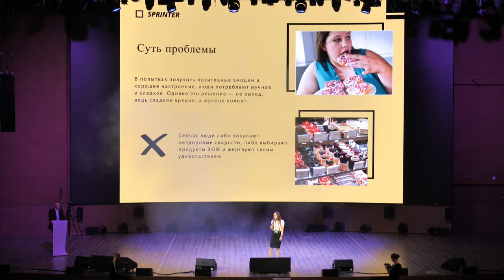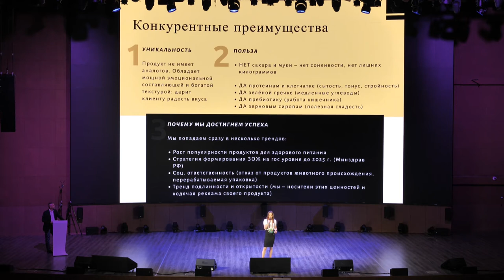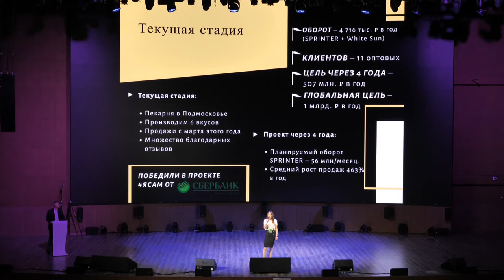Протеиновое 3D печенье, Ботвинко Татьяна Николаевна